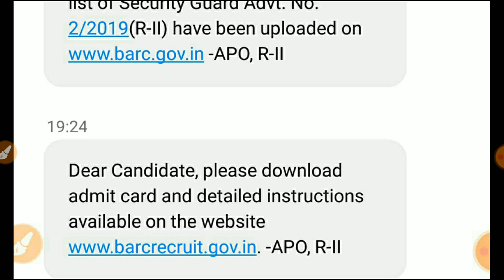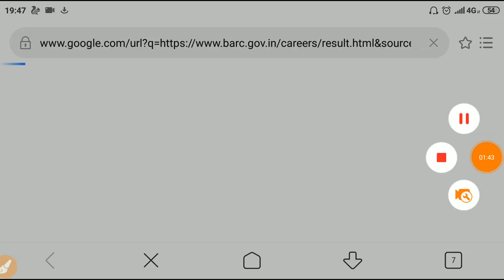BARC Admit Card Released 2020 # Download now your admit card|| खुसखबरी खुसखबरी